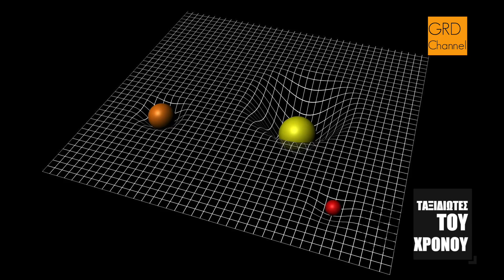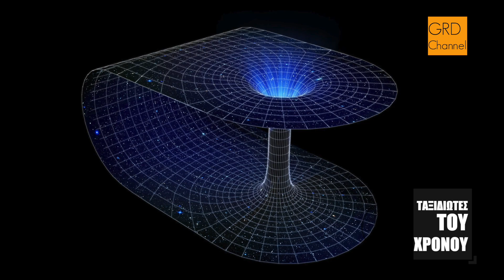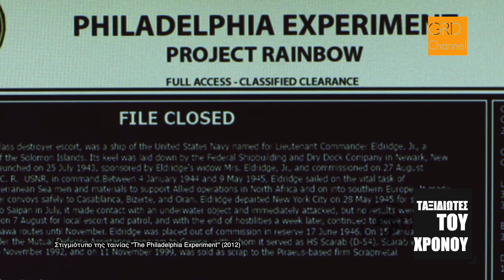ΕΙΜΑΣΤΕ ΜΟΝΟΙ; EP 5 ΤΑΞΙΔΙΩΤΕΣ ΤΟΥ ΧΡΟΝΟΥ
Ένα πανάρχαιο ερώτημα και μια απάντηση που δεν μπορεί, ακόμη, να δωθεί. Η νέα μίνι τηλεοπτική σειρά 7 επεισοδίων, από τους δημιουργούς της εκπομπής, Πέρα από τα Αστέρια. Ο Κωνσταντίνος Καμπάκης καλείτε να δώσει απάντηση στο ερώτημα: Είμαστε μόνοι; ➡Donate